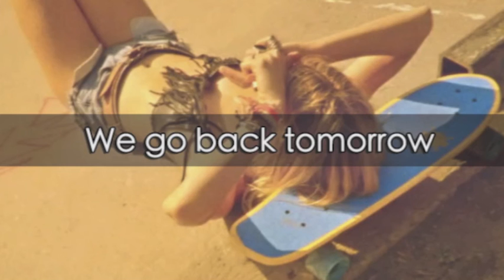BEST House mix - Alan Braxe & Fred Falke - Palladium Official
We go back tomorrow

Our rate: 9/10
and yours???